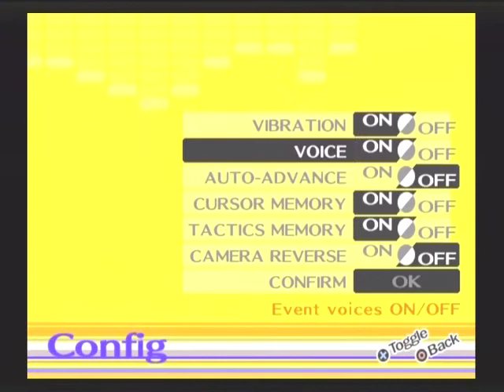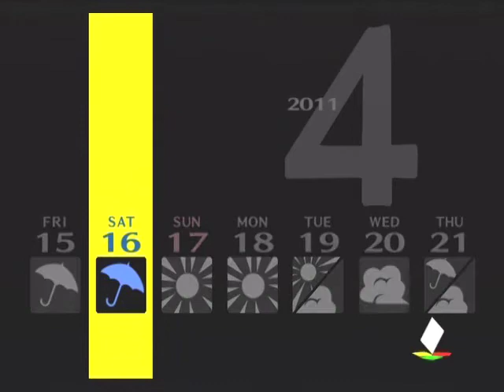Persona 4 Part 21 - Wild Card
Persona 4 Part 21. Using the tv to watch the midnight channel, something bad happens.